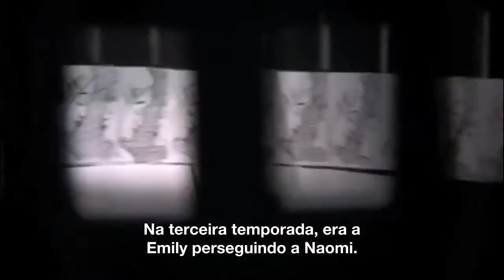SKINS | "Emily" Behind The Scenes [Legendado PT/BR]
Nesse 'Behind The Scenes', Lily Loveless (Naomi) e Kathryn Prescott (Emily) contam um pouco sobre os bastidores do 2º episódio da 4ª temporada da série.

Fique por dentro de todas as novidades sobre Kathryn Prescott!